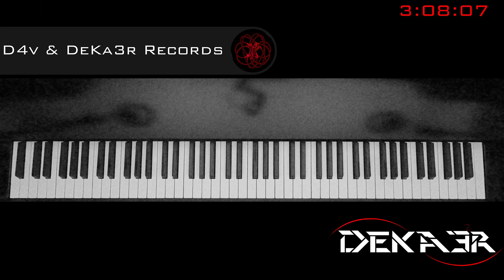🔴 IRL - ESTUDIOS PROFUNDOS DE PIANO - FA SOSTENIDO MAYOR - ESCALAS EN SEXTAS - 278